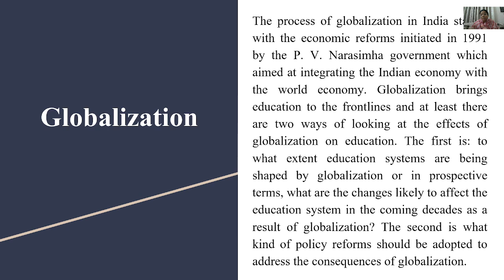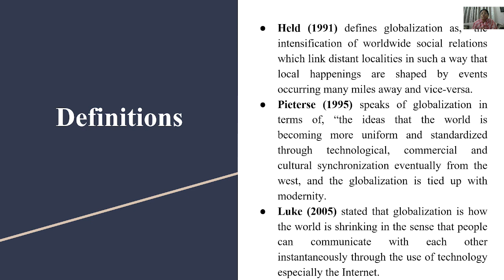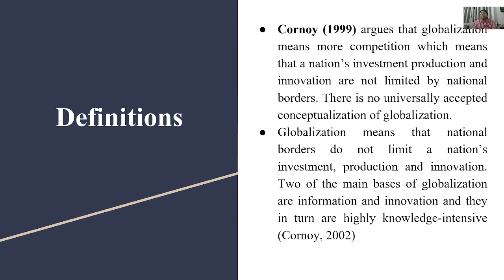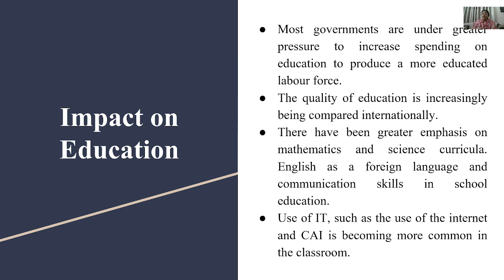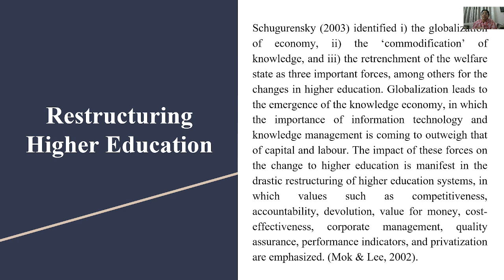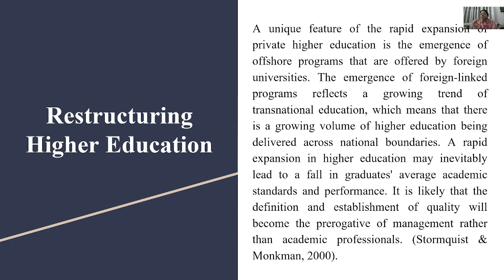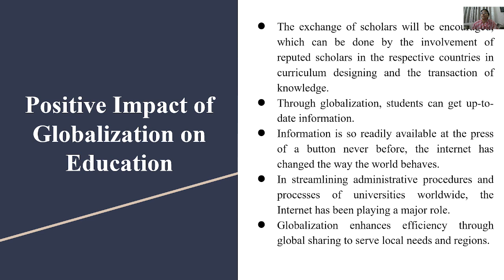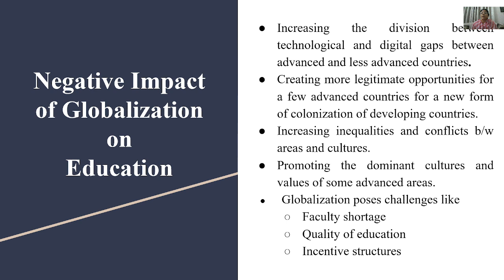Globalization and Education